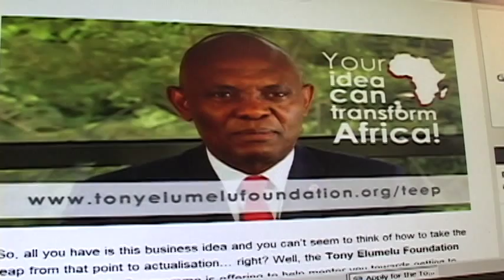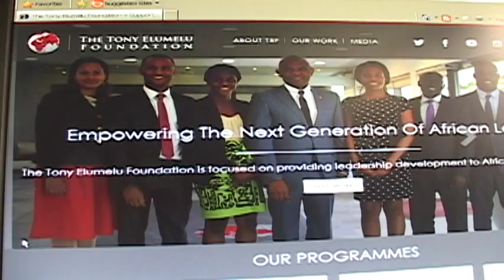Straight Talk Africa Guest Chinedu O.P. Enekwe II on Tony Elumelu Foundation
Wednesday, February 18, 2015 - This week on Straight Talk Africa with Host Shaka Ssali, Chinedu O.P. Enekwe II, Co-Founder and Executive Director of Tiphub Africa, Inc., comments on the Tony Elumelu Foundation.